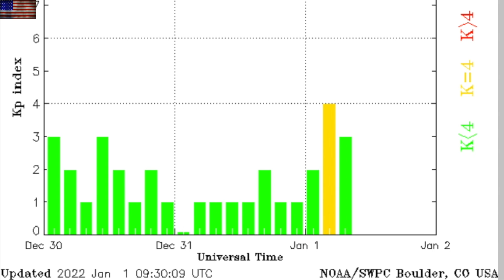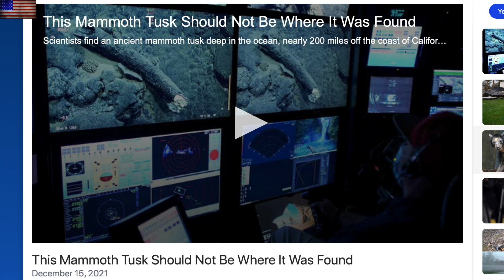Beaufort Gyre, Mammoth Mystery, Solar Wind, Solar Flares | S0 News Jan.1.2022